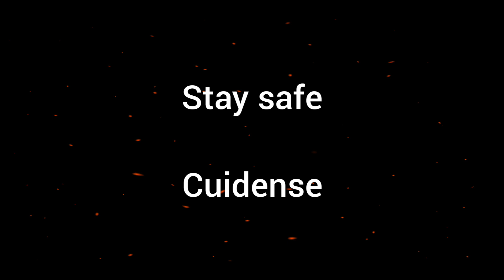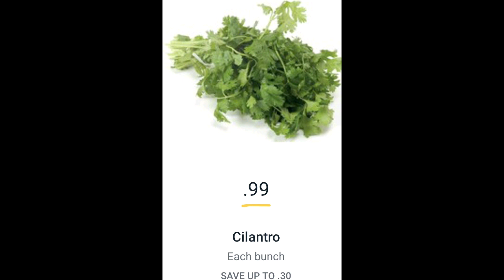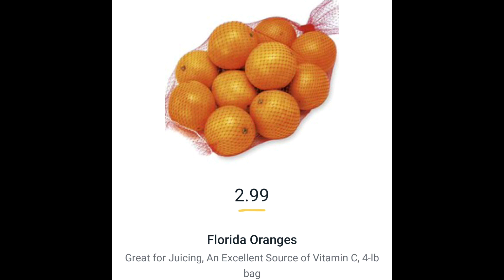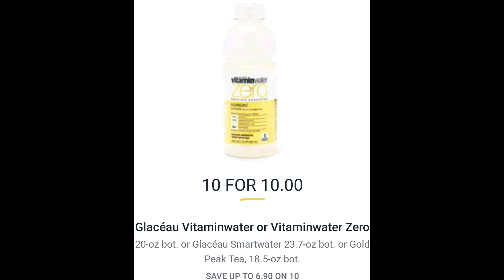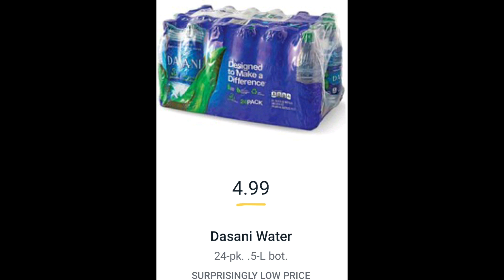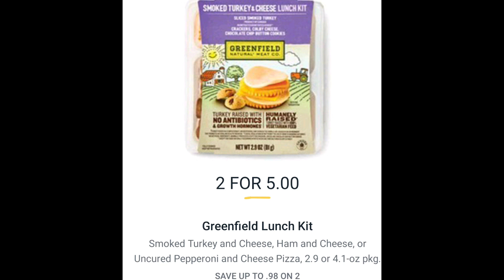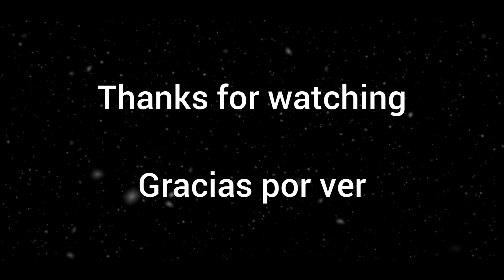Publix Best Deals 4/29-5/5 or 4/30-5/6|Mejores Ofertas|Randee Saves